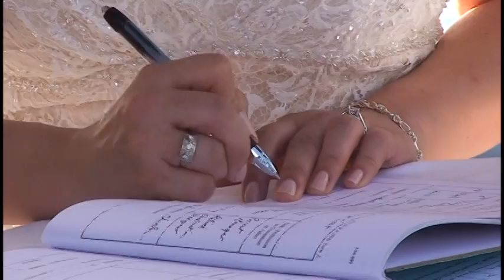Wedding highlights 4